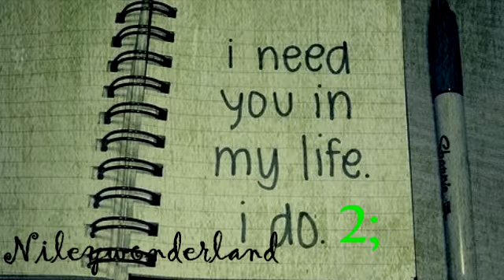I Need You In My Life I Do. 2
Chapter Two: Amber

I walked away with so much pain in my eyes. I was left alone in my own thoughts. I looked next to me to find my best friend completely asleep. I decided that I just needed to clear my mind so I got up from the bed and walked to my dresser and changed in to my workout shots, a t-shirt, grabbed my shoes from the floor, looked around the room and spotted my room key and cell phone; making my way out the door.

"Shit my ipod." I cursed myself and walked over to my desk grabbing it; only to find my best friend now wide awake.

"Amber. Where can you possibly be going at five in the morning. In the middle of the winter if I might add." Cameron questioned me.

I sighed and smiled innocently "just going to the up the gym and try clearing my head, I'll be back before class starts." And with that I made my way to the door closing it but yelled back inside. "See you later Smith" And winked getting a laugh from my best friend.

Soon I was out of the door, frustrated I putting headphones in my ears and took off running towards the gym. Tom Petty was singing "'Free Fallin'." I began to hum to myself and sing out loud "She's a good girl, crazy 'bout Elvis. Loves horses and her boyfriend too."

Finally I made it to the door of the gym, swiping my accesses card and making my way towards the nearest treadmill. It felt like hours passed but when I looked at my phone it was only six thirty. I had another two hours until classes started. I jumped down off the machine and made my way to the doors when i ran head first into someone; turning a bright shade of pink.

"Oh, hey I'm sorry I wasn't watching where I was walking." That voice sounded familiar to me, I looked up to meet the eyes of my big brother.

I instantly smiled. "Aaron!" throwing my arms around him.

He Smiled and picked me up and twirled me around "Hey Amber!"

I smiled and returned the hug, but my smile faded when I saw those dark brown curls on the head of the boy behind him. I felt my whole world come crashing down once again. I forced a smile upon my face "I'd love to stay and catch up Aaron but I have to get back to my room. Cameron is probably up and ready to head out for breakfast before classes today."

I went to walk away, but Aaron stopped me in the process.

"Wait Cameron's here too?" he asked me confused.

I could tell that he still loved her but he broke her heart when he left her for Ashley; I couldn't let him do that to my best friend once again.

I smiled softly and shook my head saying yes. Aaron's next remark caught me off guard. "Well then Me, You, Cameron, and Jakey boy oh' here can sit together during breakfast and catch up, bye Amber."

"Um, yeah, sure see you then." I made my way out the door and began to walk until I heard my name behind me being called.

"Amber, wait up!" I stopped and turned to face that curly headed boy that deep down inside of me I was still in love with. He ran up to me and grabbed my hand in his, and I instantly got butterflies in my tummy. I began to shiver from the cold winter morning air. Jake Shrugged out of his hoodie handing it to me. I smiled pulling it over my tiny frame. "Thank you, you always where such a gentleman."

He blushed and looked down at his feet. "So when you told me that you wanted nothing to do with me yesterday, did you mean what you said?"

I sighed and shook my head no, "Jake do you know how much you mean to me, I could never shut you out of my life."

He smiled and looked up at me "good, because I need my best friend back."

He said that and then kissed my cheek. I think I'm falling in love with Jake Adam Larsen all over again.